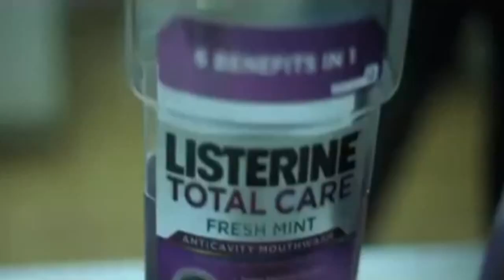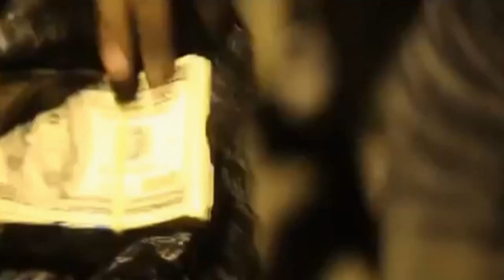Cap1 - Front Door Back Door (Official Music Video)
Cap1 - Front Door Back Door